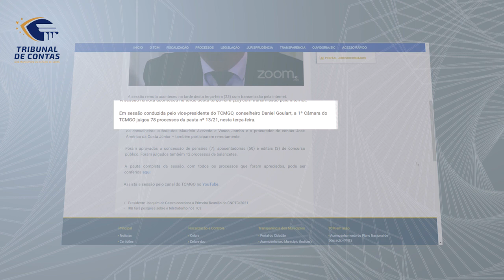24/02/21 - Minuto TCMGO - Primeira Câmara